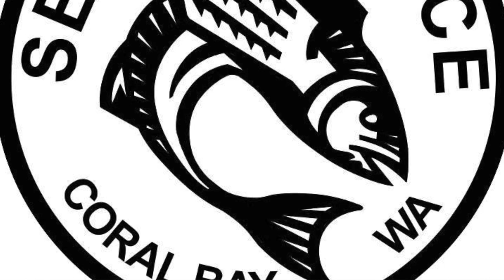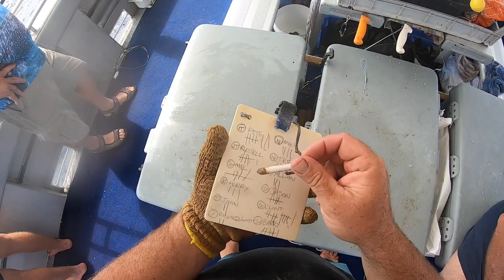NEW GROUND - Fishing Charter, Coral Bay, Red Emperor, Goldband, Pearl Perch, Filleting.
The Skippers Vlog, Trip 19 of 2022 Season
New Ground

Good fish off new ground. Nothing I like more than pulling fish off fresh ground. Solid Red Emperor, Goldband up to 8kg and the biggest Pearl Perch I have ever seen. Cracking day and a big filleting session to finish.

Deep Sea and Game Fishing Charters
Coral Bay Western Australia, Ningaloo Reef

Vessel: Riverfront Boat Builders 1984 Aluminum Westcoaster 47, powered by Detroit 60 Series.
Sounder: Furuno FCV295 3KW, Transducers 38kHz low frequency (38B-15HR) and a 1kw multi frequency chirp transducer for the high (SS175).
Navigation: TMQ C-Plot software.
Reels: Alvey Reefmaster winches. 1.8mm (380lb) mono line.
See our website for any other details.

TIMESTAMPS
0:00 Fishing
21:04 Filleting Pearl Perch, Glaucoma buergeri
22:58 Filleting Scarlet Seaperch (Saddletail) Lutjanus malabaricus
23:48 Filleting Robinson's Seabream, Gymnocranius grandoculis
24:45 Filleting Frypan Bream, Argyrops bleekeri
25:18 Filleting Sharptooth Snapper, Pristipomoides typus
27:45 Filleting Goldband Snapper, Pristipomoides multidens
32:43 Filleting Pearl Perch, Glaucoma buergeri